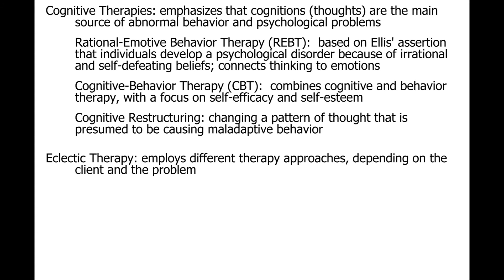Abnormal Psychology: Treatment: Cognitive Therapies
Module 5 - Abnormal Psychology, Treatment Section: Cognitive Therapies, Cognitive-Behavior Therapy, & Eclectic Therapy